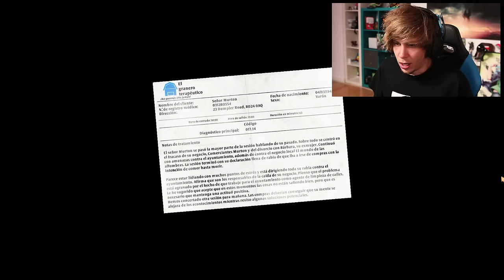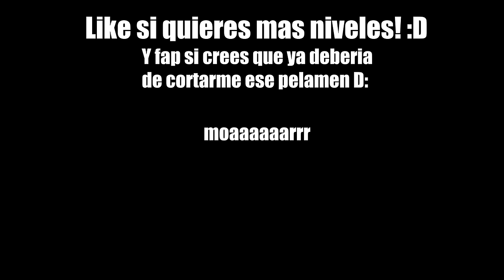PACIENCIA, SOLO ES UNA TOSTADA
Like si vas a tener mas cuidado con tus tostadas a partir de ahora